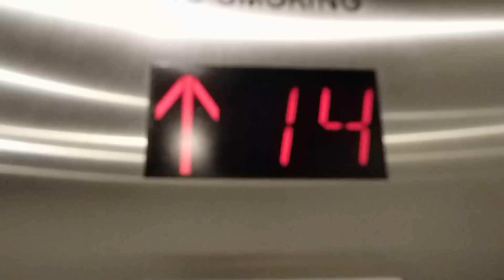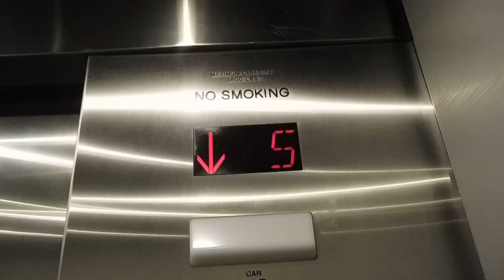Schindler 6400NA Traction Elevators-Spa Tower-Flamingo Hotel-Las Vegas, NV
This is a modernization in progress! You can see in the video that some of the original Series 1 call stations are still there as well as some indicators. There was a new indicator as well that isn't even working yet and it's still covered in plastic wrap. I don't really show it in the video, but the original Series one annunciator is still on the wall, covered with an advertisement now (you can see it at the end of the elevator lobby in the beginning of the video). This is a great mod, however that floor passing chime got on my nerves. Imagine what it would be like to have a hotel room next to these things.